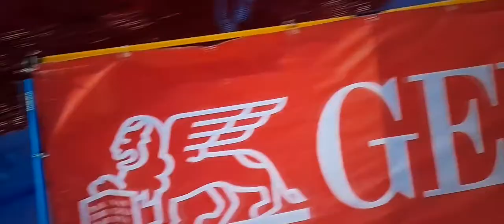Sofia Goggia Cortina d'Ampezzo 2023 Crash